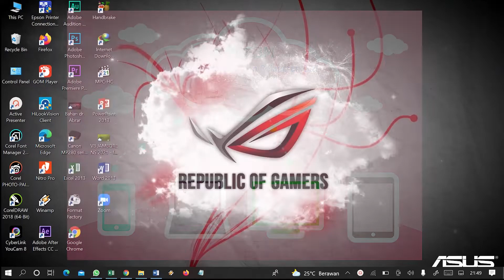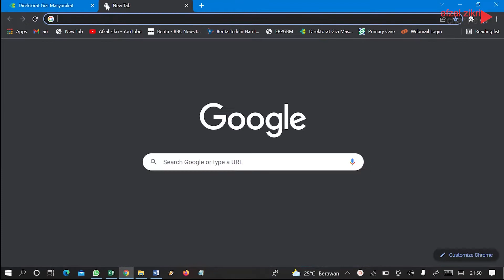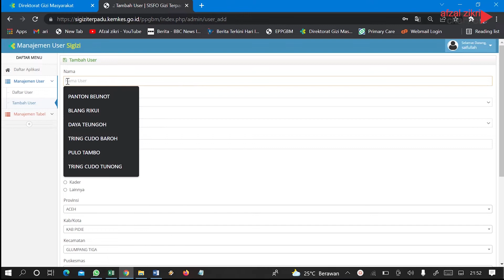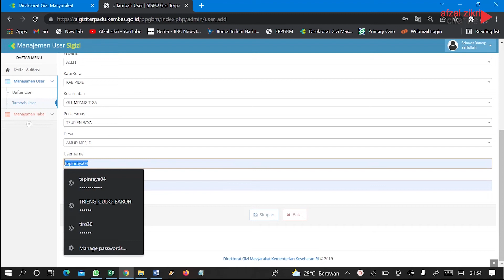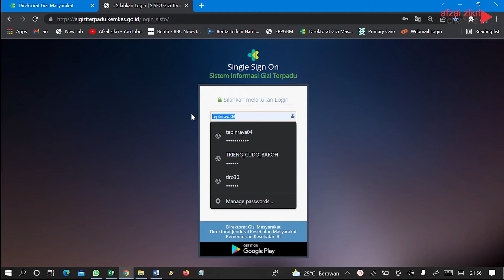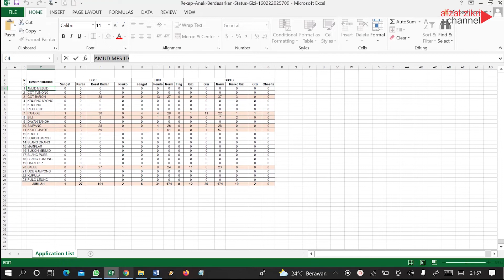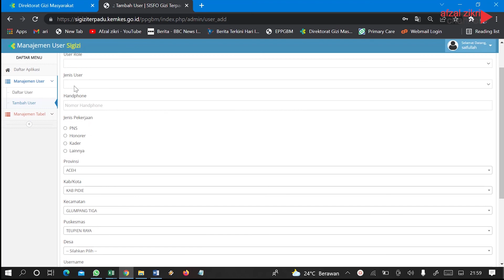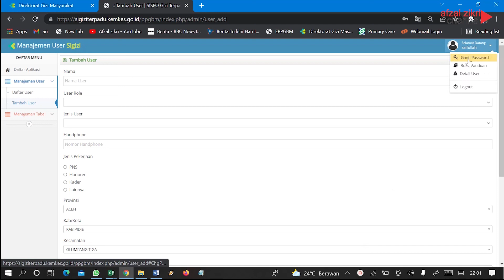Cara Menambah Daftar USER per Desa di E-ppgbm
Hai, Sahabat Muda…
Pada Vidio Kali ini saya membuat tutorial cara menambah user di setiap desa, biasanya user yang kita terima dari Dinkes Kab/Kota Hanya izin akses satu orang tingkat Kecamatan/puskesmas, di sini kita akan tambah hak akses tingkat desa, setiap desa memiliki user sendiri dan password sendir, Sebelumnya apa itu e-ppgbm adalah Aplikasi Pencatatan dan Pelaporan Gizi Berbasis Masyarakat atau yang disebut e- PPGBM merupakan bagian dari Sigizi Terpadu yang dapat digunakan untuk mencatat data sasaran individu dan penimbangan atau pengukurannya yang dapat memberikan feedback secara langsung status gizi sasaran tersebut.
Dalam pengentry e-ppgbm banya sekela kendala yang saya dengar dari teman mulai dari cara imput satu persatu yang dapat memakan waktu yang sangat lama dan juga dukungan internet yang tidak memadain dan saya membuat ulasan vidoe ini agar dapat mempermudah dalam pengentryan data balita simak video berikut ini sahabat muda…